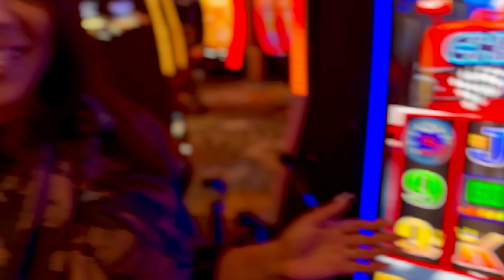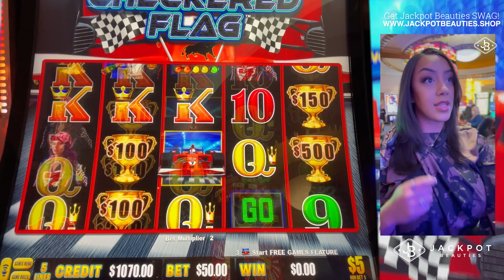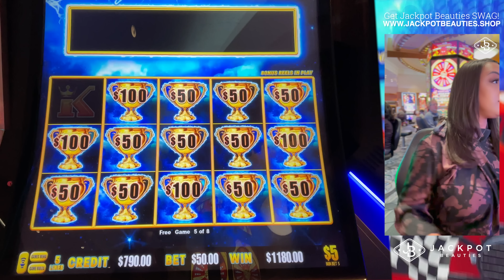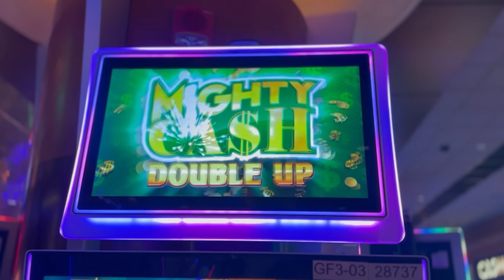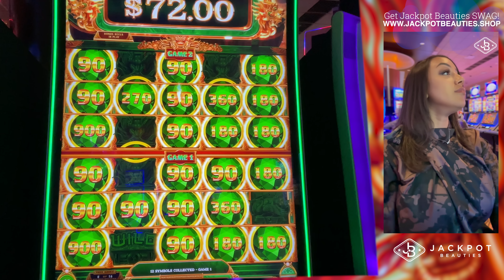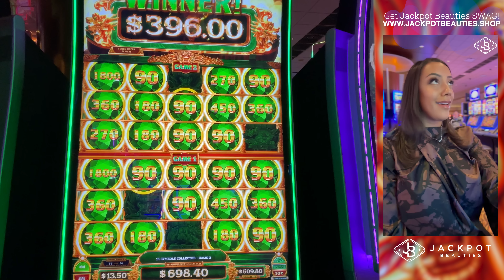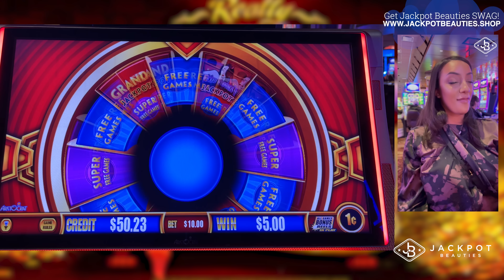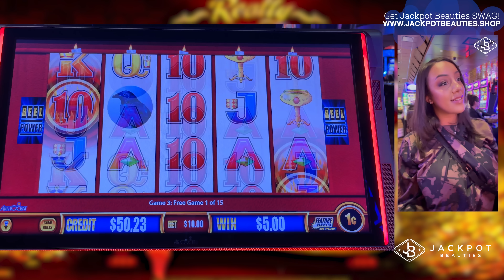Foxwoods Casino Slots Day Two! Featuring The NEW Lightning Dollar Link - Checkered Flag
Join me for day two at Foxwoods Casino and Resort where I come out swinging on Checkered Flag - one of the NEW Lightning Dollar Link slots at $50 a spin! After playing all of these lightning dollar link slots I think my favorites are Checkered Flag and Corrida De Toros.